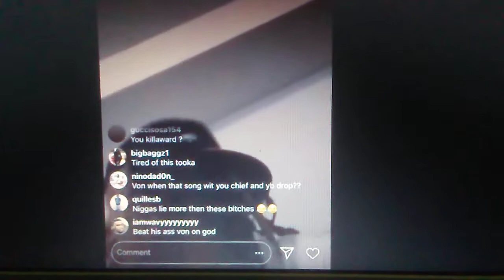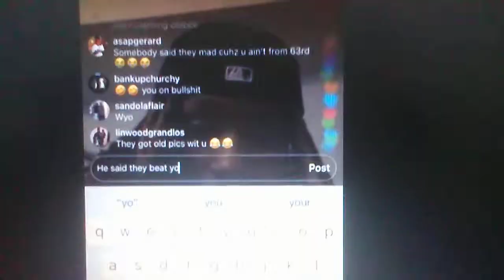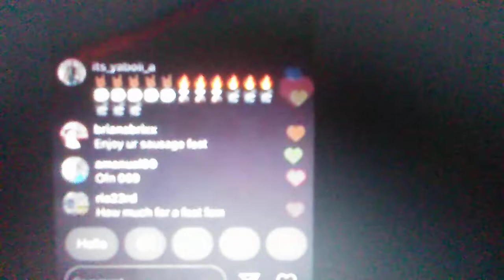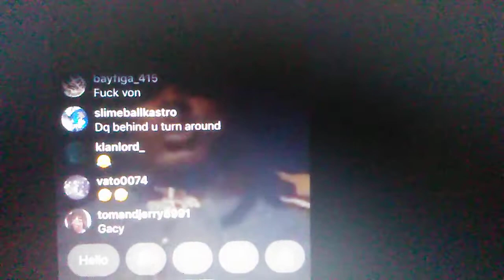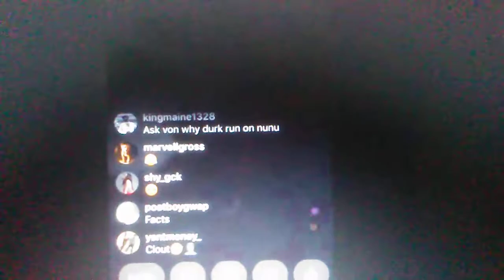Big Clout duck and Von from the O....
big clout and King Von from the O...